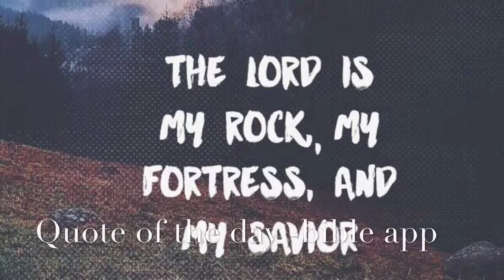Question of the day | Tashell&3 | Easter Edition 🐣🐥2017| Lovemarie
Tashell&3 channel

Hey loves, read below

I upload vlogs daily (Monday-Friday) Don't forget to hit the notifications bell 🔔 do you won't miss out:)!

If you would like to do any collaborations , sponsorships or want me to review you product